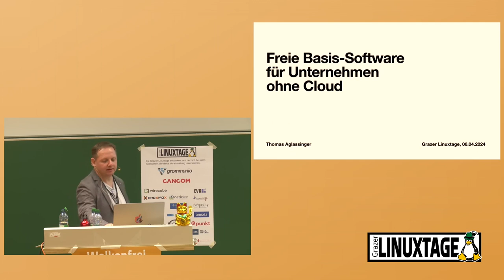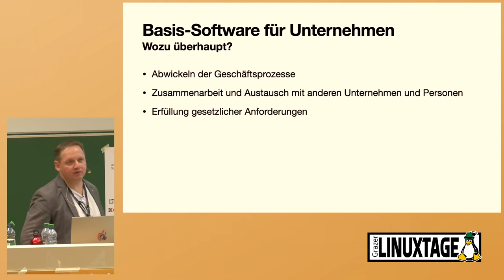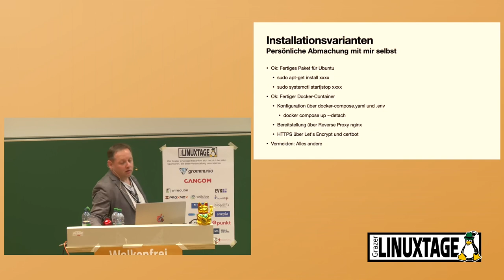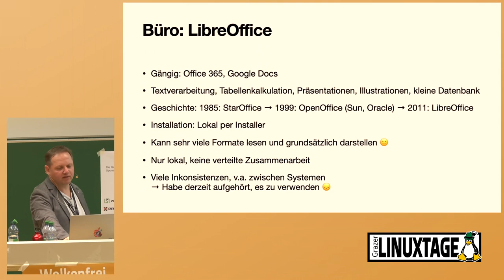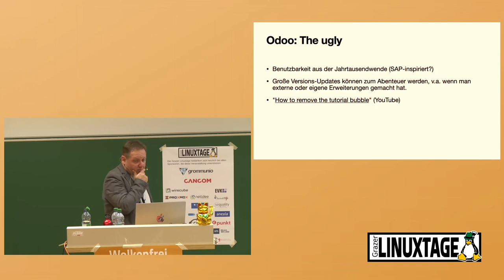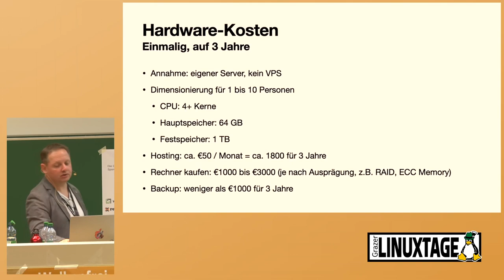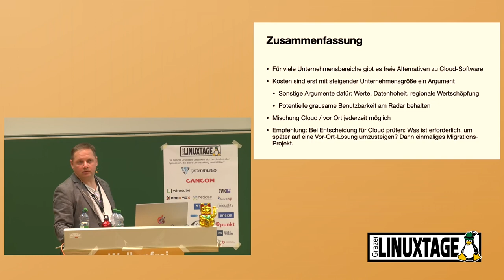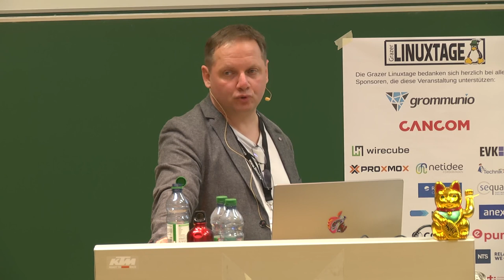Grazer Linuxtage 2024 - Freie Basis-Software für Unternehmen ohne Cloud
Für neugegründete und kleinere Unternehmen ist die Nutzung von Cloud-Software für Abläufe wie internen Kommunikation, Dokumentenverwaltung, CRM, Projektmanagement oder Zeiterfassung. Das hat etliche Vorteile, führt aber zu Einschränkungen bei Vertraulichkeit und mit laufenden Wachstum zu oft überraschend hohen Kosten. Dieser Vortrag stelle einige Alternativen mit freier Software vor, die sich auch in der eigenen IT-Infrastruktur betreiben lassen. Besuchende sollten damit reflektieren können, welche davon in ihrem Unternehmen sinnvoll und wirtschaftlich sein könnten.

Gerade für kleine oder neu gegründete Unternehmen ist es auf den ersten Blick attraktiv, auf Cloud-Lösungen zurück zu greifen. Zum Beispiel Slack oder Discord für die Kommunikation, Google Docs oder Office 365 für Dokumente, Salesforces oder Hubspot für das CRM, Projektmanagement mit Trello oder Notion, und dann noch eine der zahlreichen Zeiterfassungslösungen. Jedes der Teile kostet ein paar Euro pro Monat oder ist für kleine Teams gar gratis, und die Wartung der Infrastruktur macht der Hersteller. Klar, die eigenen Daten geistern irgendwo in der Welt herum und werden für Analysen und zum Trainieren von künstlichen Intelligenzen genutzt. Aber das ist heute sowie normal, oder?

Schwierig werden kann das für Branchen, wo Kunden erwarten, dass alle Daten im Unternehmen vor Ort liegen. Auch wenn das Unternehmen wächst, kann es preislich ein böses Erwachen geben. Die Gratis-Software will auf einmal Geld, wenn mehr als 10 Projekte darin abgebildet sein sollen. 10 Euro pro Monate und Benutzenden erscheinen mit 3 Personen überschaubar, bei 20 Leuten sind das schon 2400 Euro im Jahr. Und das nur für nur 1 Produkt.

Welche Alternativen gibt es hier mit freier Software, die ich selbst hosten kann? Oft sind auch diese nur teilweise gratis, welchen möglicherweisen wichtigen Eigenschaften gibt es erst gegen Bezahlung? Ist die Benutzbarkeit erträglich oder ist das Teil nur für Masochisten geeignet? Wie viel Infrastruktur brauche ich in etwa für ein Hosting? Wie hoch ist der Aufwand für die Installation und das Teil aktuell und am Leben zu erhalten?

Die Antwort auf diese Fragen sehen wir uns für einige der gängigsten Alternativen zu Cloud-Software für Unternehmen an.

An Ende sollen neugegründete Unternehmen bewerten können, welche der vorgestellten Lösungen für sie früh Sinn machen können, und wo der Einrichtungs- und Wartungsaufwand auf Sicht zu viele Kapazitäten der ressourcenknappen Gründungsphase bindet. Bestehende Unternehmen sollen reflektieren können, für welche ihrer vorhandenen Anwendungen aus einer Kostenbetrachtung eine Migration vor allem wirtschaflich nützlich sein kann.

Thomas Aglassinger